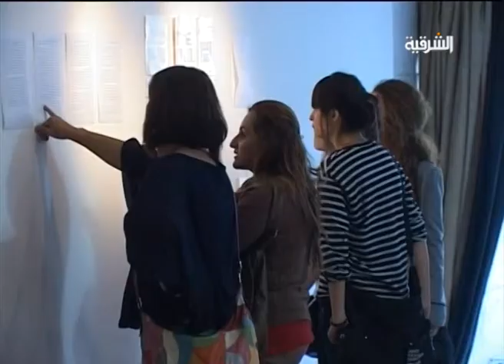التشكيلية ساكار سليمان تقدم تجربة فنية جديدة في معرض سردم بالسليمانية - تراجي ليوم 21-11-2013